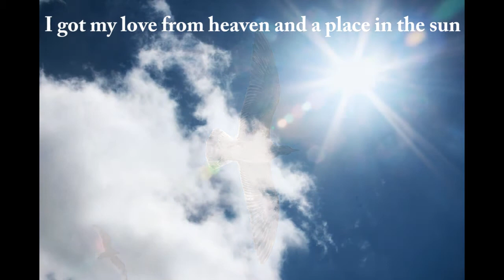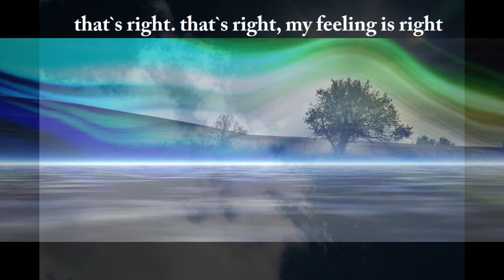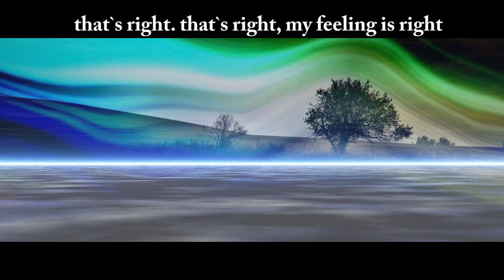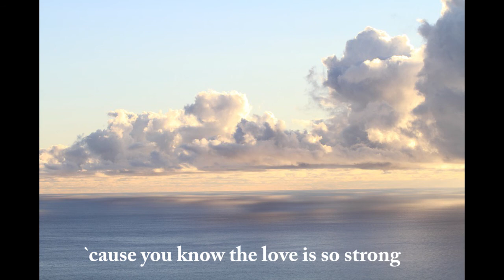A place in the sun - Björn Stigsson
Björn Stigsson – All guitars, Vocals, Keyboards, Moog Taurus and Programming
P.O. Larsson – Bass
Petra Wirsèn –  Backing Vocals
Ann-Louise Stigsson – Backing Vocals

All songs by Björn Stigsson
Produced by Björn Stigsson
Recorded, Mixed and Mastered in BTS Studio.
Talking Music ©